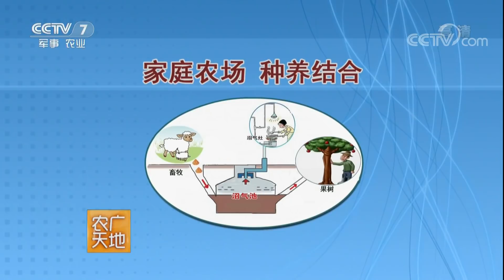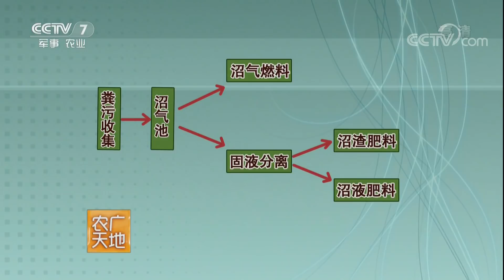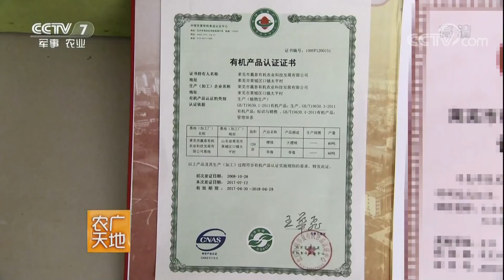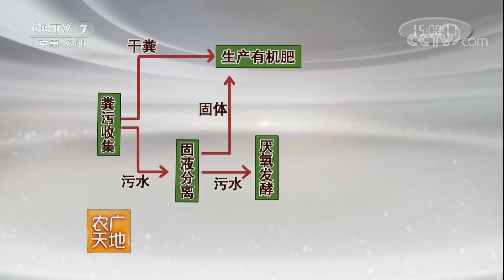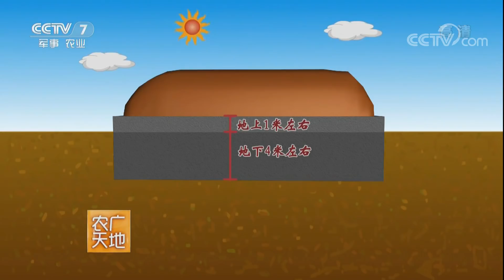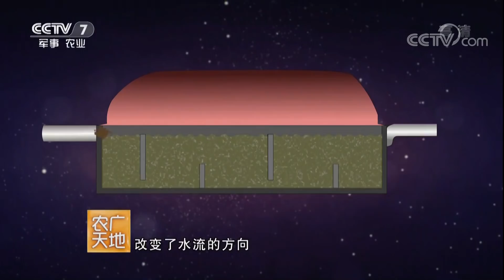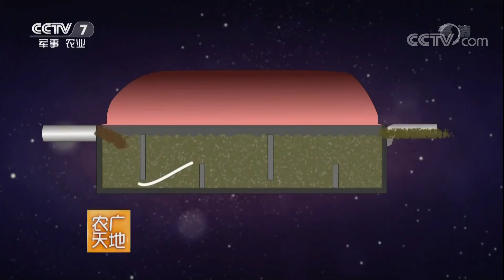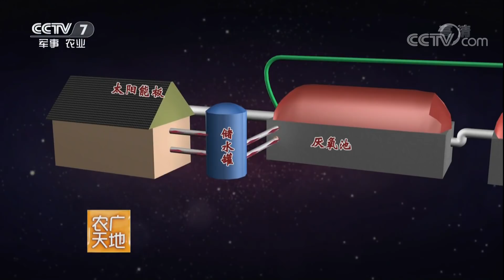《农广天地》 20180201 畜牧——沼气——果树生产模式 | CCTV农业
本期节目主要内容： 在本期的节目当中，栏目记者就将为广大的观众朋友们介绍一种生态循环模式，这种模式是将畜禽养殖与沼气工程结合在一起，沼气工程产生的沼液、沼渣，再应用到果树种植上，形成了畜牧——沼气——果树生态循环模式。 （《农广天地》 20180201 畜牧——沼气——果树生产模式）